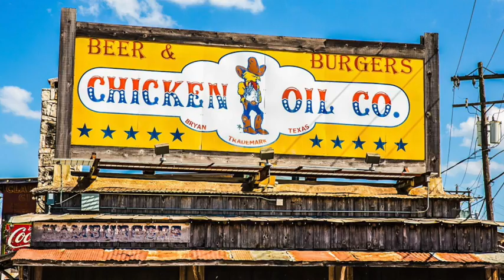Luckey's Rod Run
Photos from Luckey's Annual Rod Run to Chicken Oil Co. in Bryan, TX